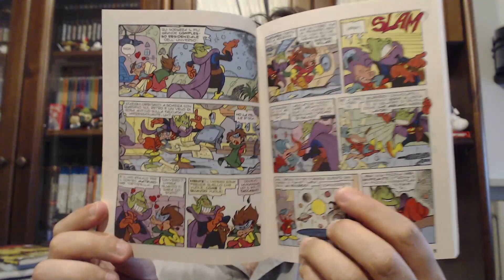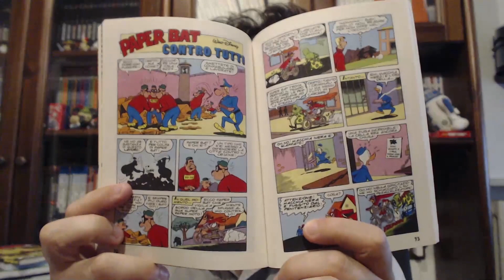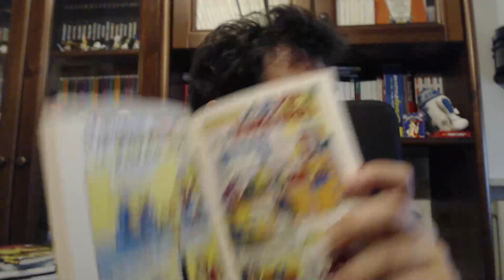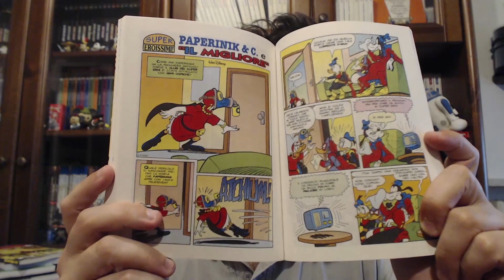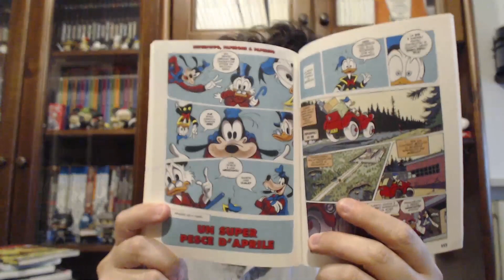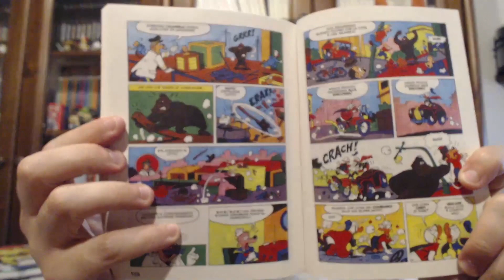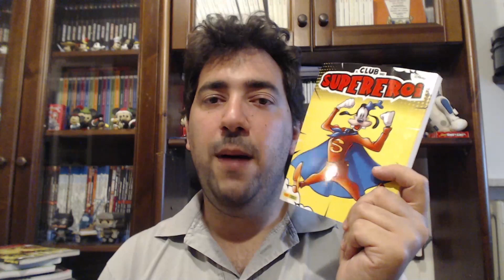Arriva la Justice League in salsa Disney! - Il Club dei Supereroi #1